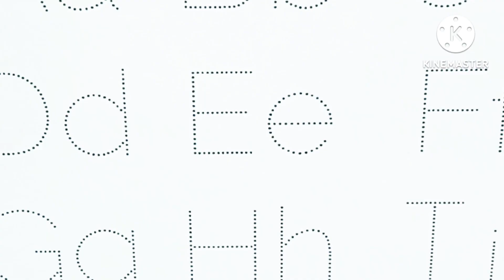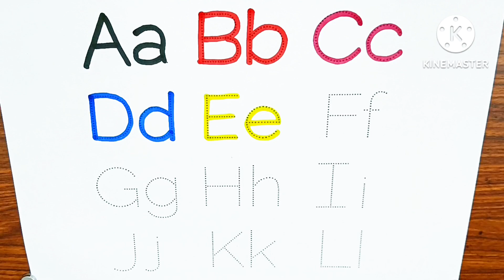Alphabet, ABC song, ABCD, A to Z, Kids rhymes, collection for writing along dotted lines. part- 375